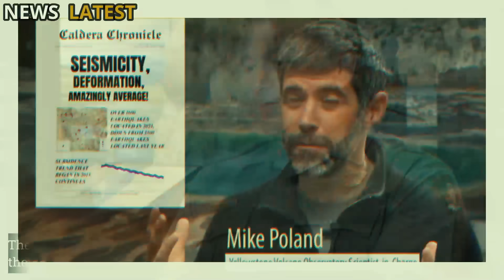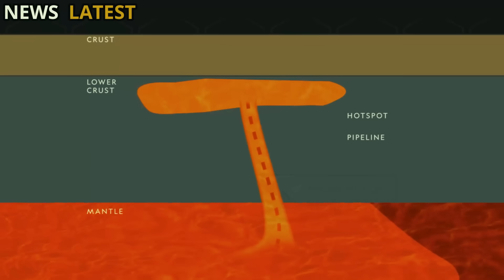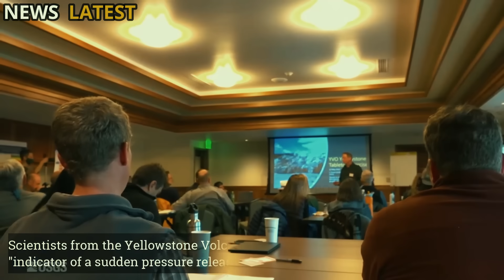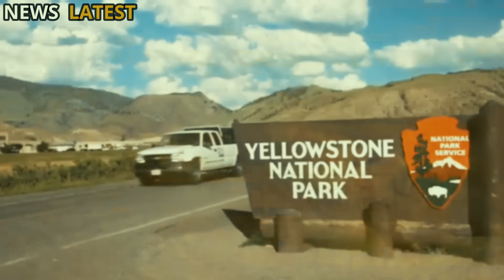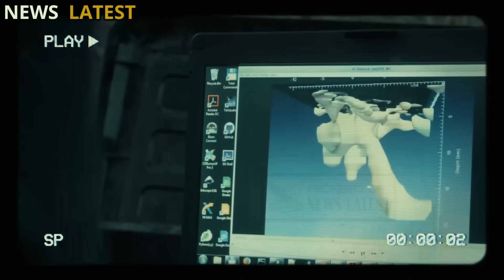Huge Eruption In Yellowstone! 5,9 SR Quakes Trigger 2nd Erupt Steamboat Geyser Beneath Earth Crust!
In less than 48 hours, the scientific world was shocked by a series of extraordinary geological events that rocked one of the world's most active volcanic regions—the Yellowstone Caldera.

Thousands of micro- to medium-sized earthquakes, with the largest reaching a magnitude of 5.9, struck the area around New Crater and the Norris Geyser Basin hot springs.

Shortly afterward, researchers recorded significant magma movement rising to the surface beneath the caldera. The culmination was a shocking eruption from Steamboat Geyser—the world's tallest active geyser—spraying hot water and steam 35 meters into the air, breaking the record for the highest eruption of the year.